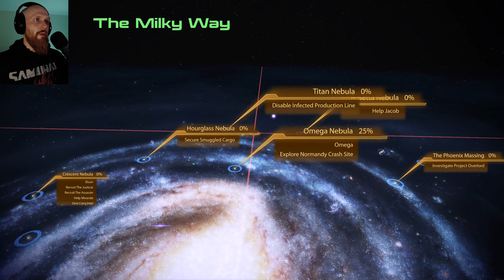Tuchanka | Mass Effect 2: Legendary Edition | Part 19 (Blind Playthrough)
WARNING - This Game may contain content not appropriate for all ages, or may not be appropriate for viewing at work: Blood, violence, drug reference, partial nudity, sexual content, strong language and use of alcohol.

Hi! I'm Mad Matt Lugos, I'm starting a let's play channel to share my experiences in single-player story focused games. I'm a slower player who likes to take time to absorb the story and lore in games like the Witcher 3, Bloodborne and Horizon Zero Dawn. I grew up playing the PS1 era Final Fantasy games (my favourite is FF8, sorry) and enjoy escaping into game worlds in my spare time. Join me as I embark on the epic sci-fi adventure amongst the stars in Mass Effect.